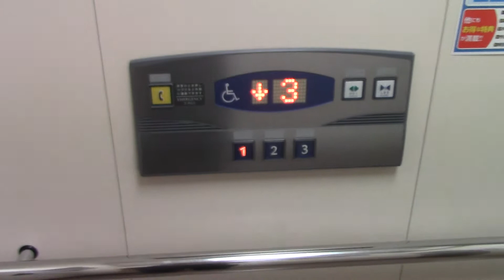100万ボルト旭川本店のエレベーター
メーカーはフジテック製です。

用途：乗用
定員：15名
積載：1000kg
設置年：2004年頃？
アナウンス：あり
到着音：なし
車椅子操作盤：あり
エレベーター台数：1
機種：エシードe2
方式：ロープ式